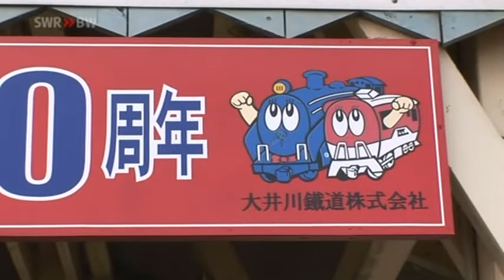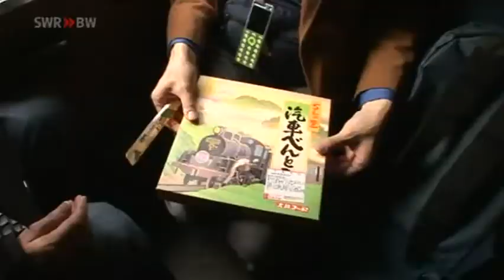Grüner Tee und grauer Rauch 1/2 - Eisenbahn-Romantik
Eisenbahn-Romantik in Honshū.